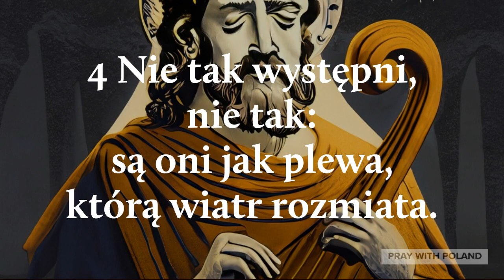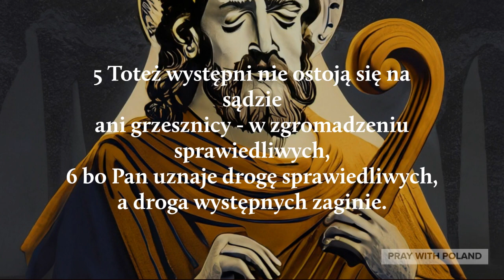Psalm 1| Modlitwa |Błogosławiony Człowiek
W tym filmie omawiamy Psalm 1, który opisuje cechy charakterystyczne „błogosławionego człowieka”. Przyjrzymy się, co to znaczy kroczyć drogą Pana i zobaczymy, jak możemy zastosować te zasady w naszym życiu.

psalm 1 studium biblijne błogosławiony człowiek chodzi z bogiem pobożne życie świętość prawość
Mądrość pokój radość

Created By: Pray With Poland
Voice By: Pray With Poland